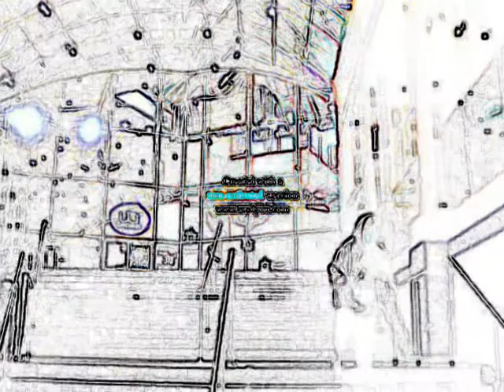IronMike-C-walk-music by _ chuckie akenz_ to the top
C-walk